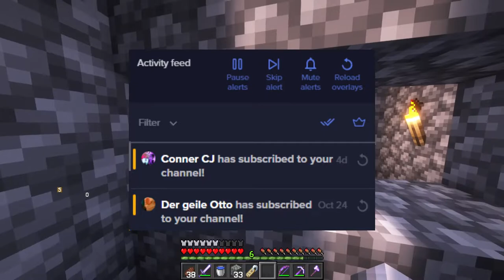Der Ulitmative Start! 3 Beacos und 5 Eisenfarmen! | Rise of Knights #1